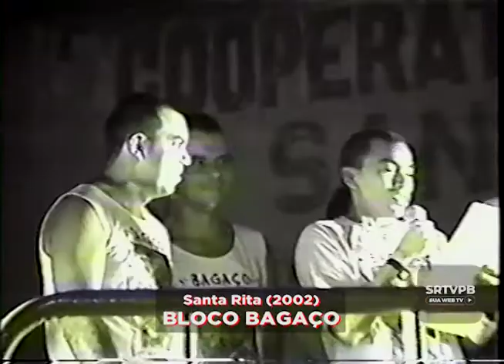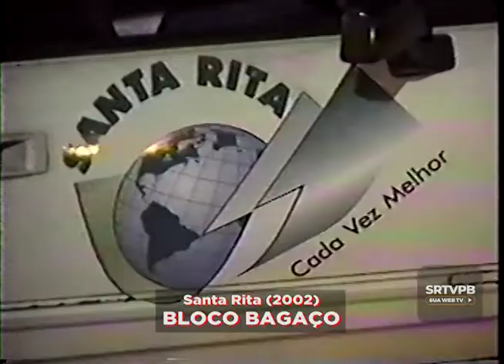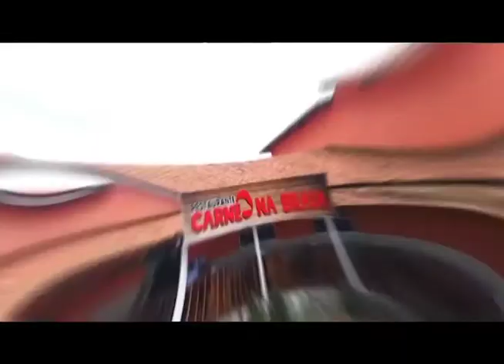Bloco Bagaço (2002)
O bloco mais tradicional na época foi mais uma vez as ruas. Estás são imagens raras que resgatamos para sua apreciação.

Acervo: Família Maroja

Cliquem no sininho para receber notificações de vídeos novos!